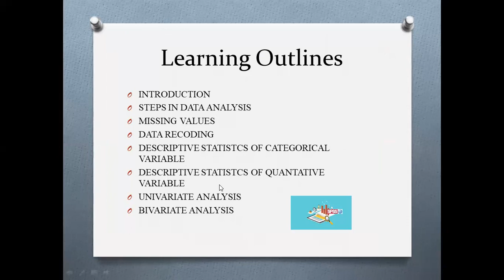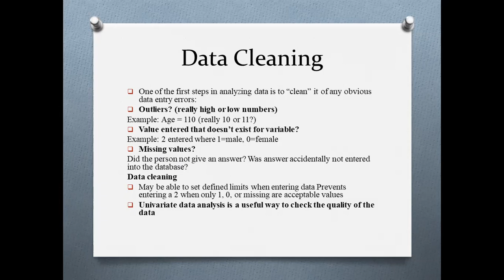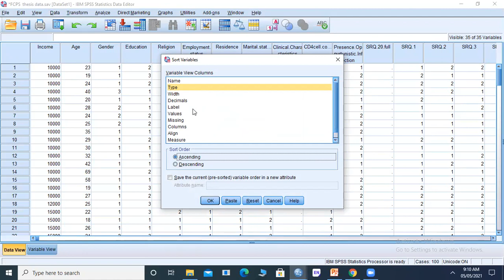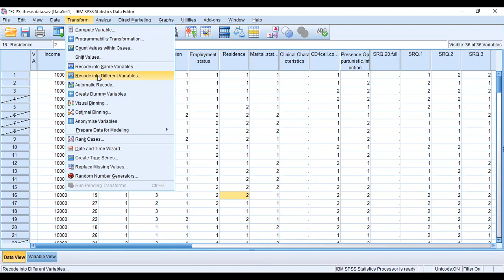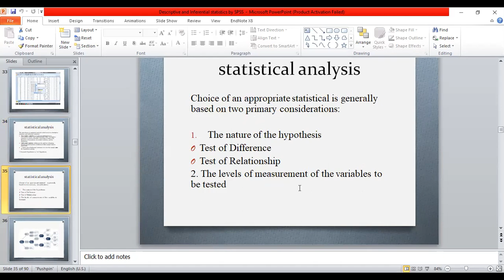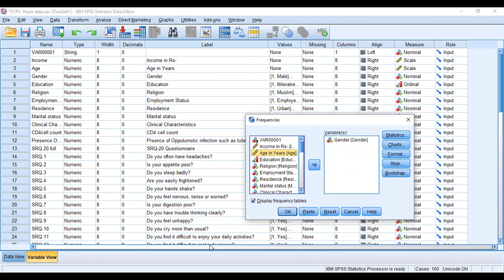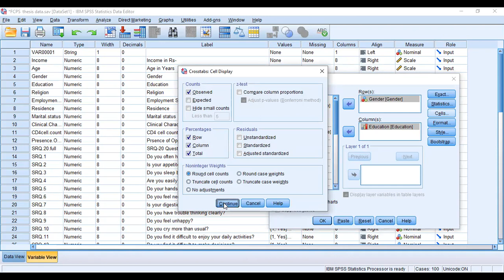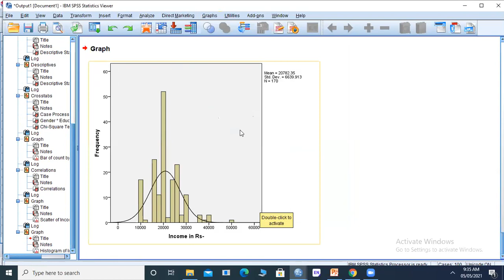Data Analysis using SPSS